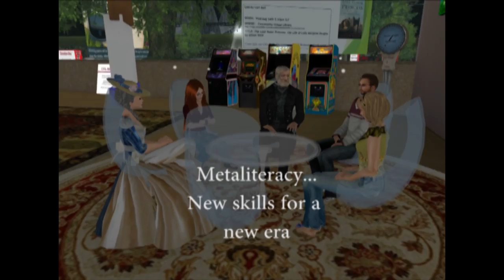CVL Orientation Friends of the Library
This machinima orientation invites you to join CVL as a "Friend of the Library".  Join the SL group-  LIBRARIANS OF SECOND LIFE